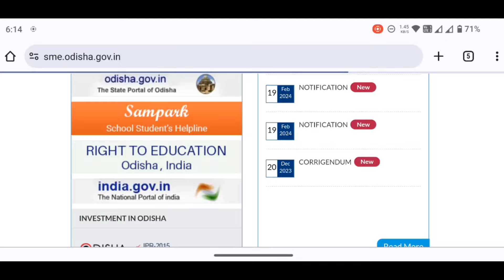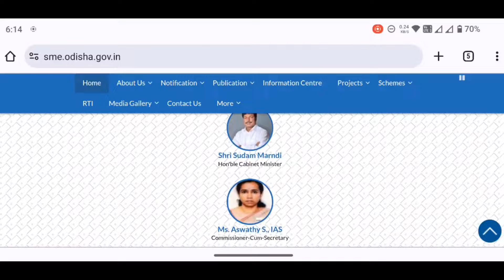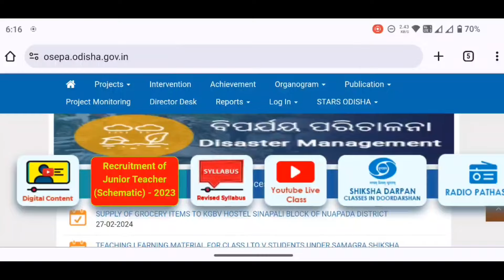ଛୁଟି ହବ ସ୍କୁଲ ପୁରା ୧୧ ଦିନ - Odisha School Holidays New Update March 2024 - School Holiday List Today